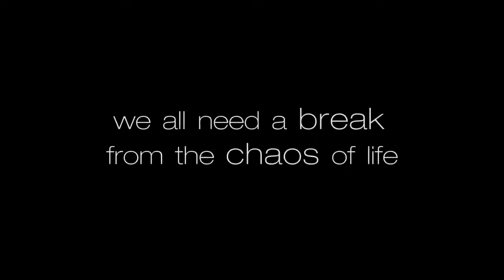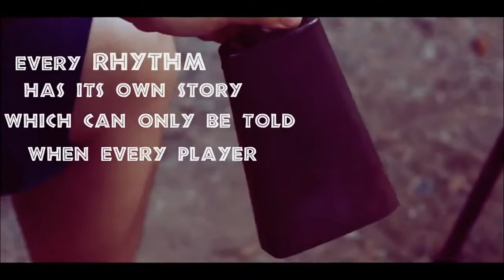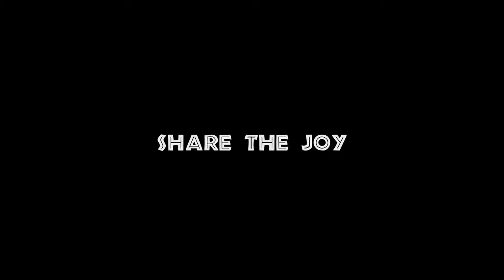'Music Tribe Drum Circle' a Musical Drum Circle a Siddharth Salvi initiative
Drum Circle is a fun entry-level learning experience that is accessible to anyone and everyone who wants to participate. Drum Circle participants express themselves collectively by using chorus of tuned drums, percussions, and vocals to create musical beats, grooves and songs together while having a great time.Music Circle is a fun, exciting and powerful way to bring individuals together through music.